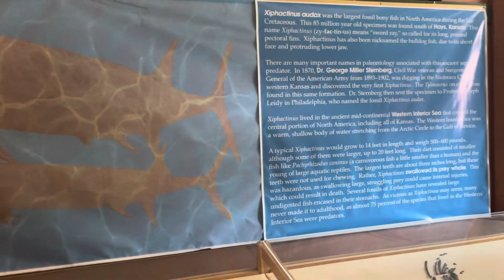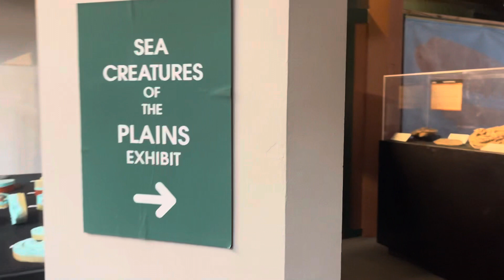Exploring the museum full of cool creatures 🐟🦖🕌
Please enjoy our quick video of our Sunday trip to the museum.